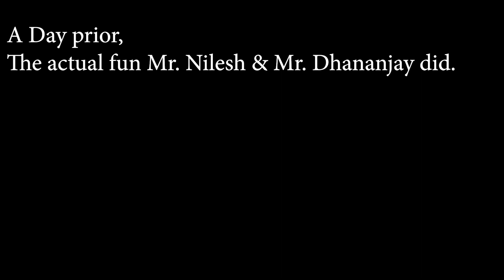Water Sports in Pattaya | Sky Diving in Thailand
Part 2 of Pattaya, Thailand Trip.

Have Fun!

Cha Cha!

Date: 17th Oct - 20th Oct 2019